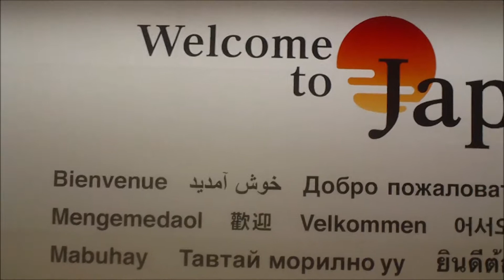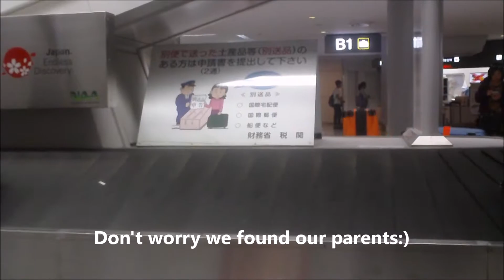FLYING TO TOKYO & GETTING LOST IN THE AIRPORT | JAPAN VLOG PT. 1 | Travel Vlog/Video Diary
Hey guys!!

Sooooooo excited to share this with you!! We traveled to visit my mom's family and I vlogged all three weeks! And yeah...my brother and I got lost in Narita:/but we found our parents:)

Note: sorry for the poor audio quality of the voiceover; the noise reduction settings malfunctioned:///

disregard keywords: travel japan, japan travel, world travel, flying to tokyo, tokyo vlog, getting lost, asia travel, japan vlog, travel with me, vlog travel